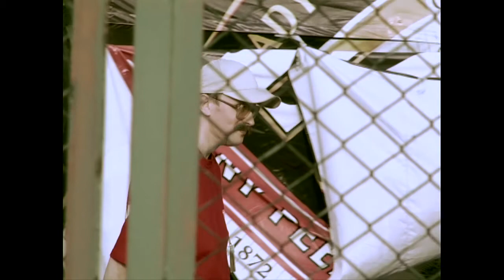Czarna niedziela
Realizacja:
Maciej Jasiński
Jarosław Piskozub